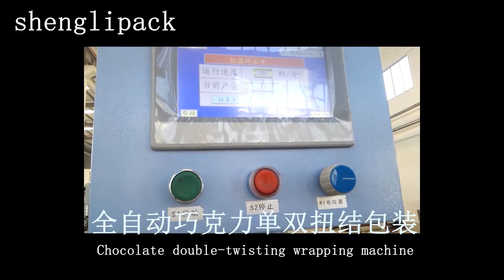Automatic chocolate double/single twist packing machine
SHENGLI brand chocolate wrapping machine
compatible with double twist and single twist wrapping for chocolate and candy
Chengdu ShengLi Machinery Equipment Co., LTD